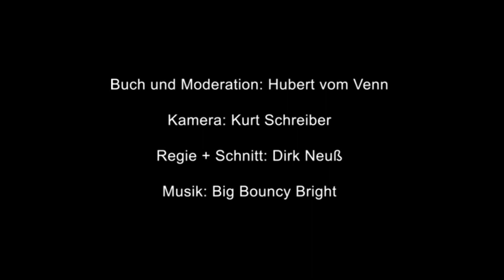"...auf die Socken machen" - Gartenträume in Höfen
Unser "auf die Socken machen" - Team Hubert Vom Venn und Kameramann Kurt Schreiber waren in einem der schönsten und größten Gärten der Eifel unterwegs, bei Familie Ibba in Höfen.
Und wurden dabei auch noch Zeugen der Neueindeckung eines Reetdaches. Also, unbedingt reinschauen.